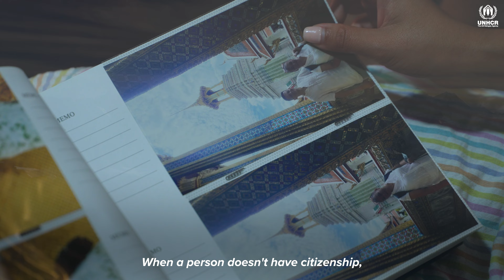Deepti Gurung is the 2024 UNHCR Nansen Refugee Award Winner for Asia and the Pacific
Deepti Gurung is a Nepali activist who campaigned to reform her country’s citizenship laws after learning that her two daughters had become stateless.

The UNHCR Nansen Refugee Award honors outstanding individuals and organizations dedicated to supporting and protecting refugees and displaced people worldwide. Established in 1954, this prestigious award recognizes those who demonstrate exceptional courage and commitment to improving the lives of vulnerable communities. Join us in celebrating their impactful stories and contributions to humanitarian efforts.

UNHCR, the United Nations Refugee Agency, works to protect and assist those fleeing war and persecution. Since 1950, we have helped tens of millions of people find safety and rebuild their lives. With your support, we can restore hope for many more.